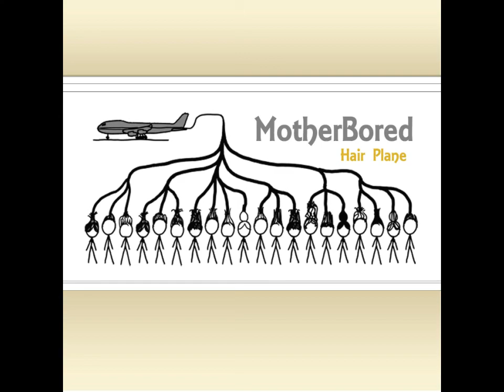MotherBored - Hair Plane (2017, full Album, HQ)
1. Gulp
2. Snowflakes
3. The Rolling Salad
4. Rainfall
5. Theme From Dethscalator
6. Gonna Get Fat
7. Surrounded
8. Your World Never Turns
9. My Collection Of Fire
10. Pitbull
11. Quicksand
12. Eggshell/ Yolk
13. The Lesson?
14. In Your Own Time